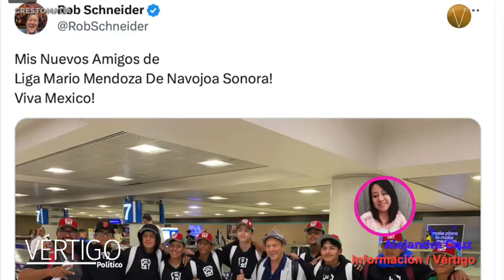ÚLTIMAS NOTICIAS 11 DE AGOSTO 2023